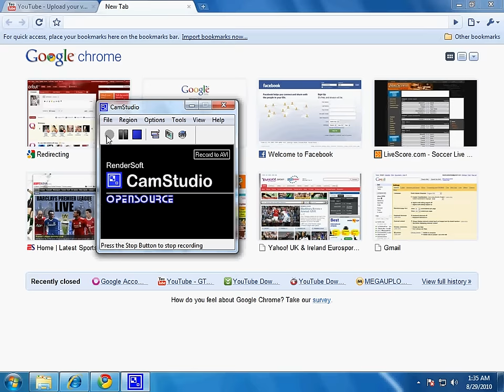How to know Live scores of Football matches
LIVESCORE.com you can see the live scores & time of BARCLAYS PREMIER LEAGUE , LA LIGA ,SERIE A,BUNDESLIGA, LIGUE 1 etc.